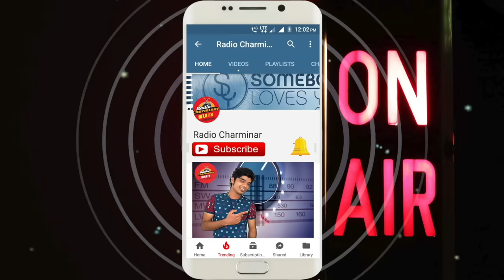Bolo Khala Mizaz Kaisa Hai|| Radio Charminar|| 107.8 Fm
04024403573 Bolo Khala Mizaz Kaisa Hai|| Radio Charminar|| 107.8 Fm